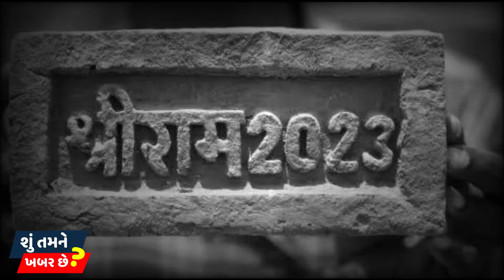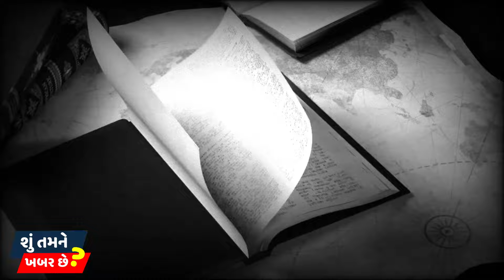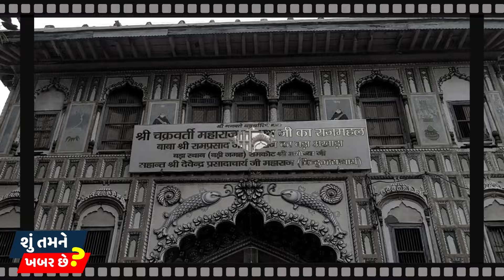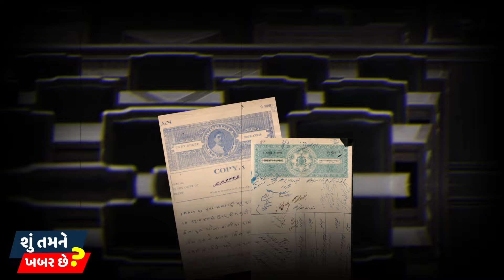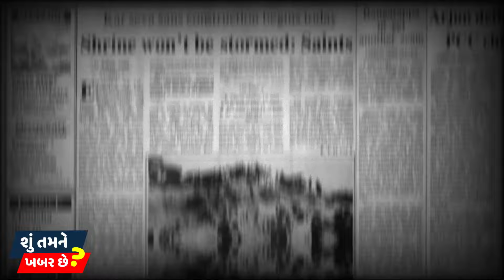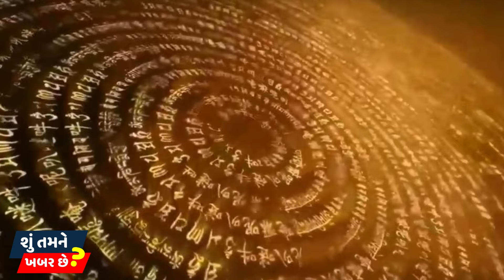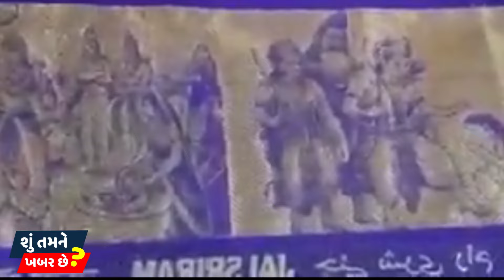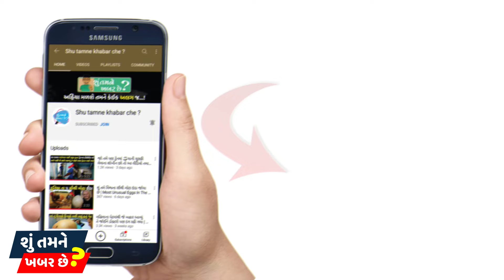શ્રીરામ મંદિર અયોધ્યા | એક જ વીડિયોમાં બધું | Ayodhya Ram Mandir History अयोध्या विवाद की पूरी कहानी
અયોધ્યા શા માટે? જ્યારે ભવ્ય રામમંદિરની સ્થાપનાની ચર્ચાઓ થવા લાગી ત્યારે એક સામાન્ય પ્રશ્ન હવામાં ઉછળ્યો હતો કે અયોધ્યામાં જ કેમ થવું જોઈએ? અને કોઈક રીતે આ પ્રશ્નનો જવાબ આપવા માટે ચાલતી તમામ ચર્ચાઓ વચ્ચે, સાચો જવાબ સ્પષ્ટ હતો - કારણ કે અયોધ્યાને રામજન્મભૂમિ તરીકે ઓળખવાનું નક્કી હતું!

'ભગવાન દ્વારા નિર્મિત શહેર' તરીકે જાણીતું, અયોધ્યાનો એક સમૃદ્ધ ઇતિહાસ છે જે રામાયણના સમયગાળા પહેલાનો છે, પરંતુ તેને હિંદુઓના 7 મહત્વપૂર્ણ પવિત્ર ધામોમાંનું એક માનવામાં આવે છે તેનું કારણ એ છે કે તેની '‘city of Lord Ram’' તરીકેની ઓળખ છે. પરંતુ દુર્ભાગ્યે, એક ખતરનાક શ્રાપે આ શુભ શહેરને હજારો વર્ષો સુધી ખંડેરમાં છોડી દીધું. મુઘલ સામ્રાજ્ય જેવી શક્તિઓના દુષ્ટ હુમલાઓએ દૈવી શહેરની ટેપેસ્ટ્રીને તોડી નાખી. અને તે તેના ભૂતકાળના ગૌરવમાં પાછા ફરવાની થોડી આશા સાથે ઉજ્જડ રહી ગયું હતું.

પરંતુ આજે, રામ લલ્લા પવિત્ર રામ મંદિર સાથે તેમની અયોધ્યા પરત ફરતા હોવાથી, શહેર ફરી એકવાર પ્રગતિ અને ખુશીઓથી ખીલી રહ્યું છે. અને જેમ આપણે બધા 22 જાન્યુઆરી 2024 ના રોજ પ્રાણ-પ્રતિષ્ઠાની આતુરતાથી રાહ જોઈ રહ્યા છીએ, ચાલો અયોધ્યાના ઇતિહાસ અને કેટલીક ઓછી જાણીતી વાર્તાઓ પર એક નજર કરીએ જે સમયના સમયગાળા દરમિયાન અકથિત રહી ગઈ હતી.

ધન્યવાદ..!!